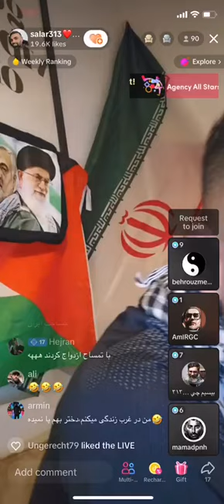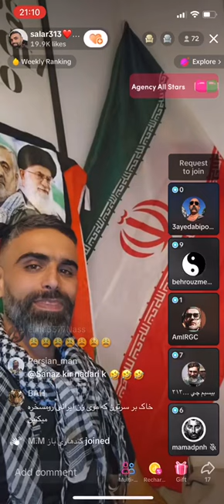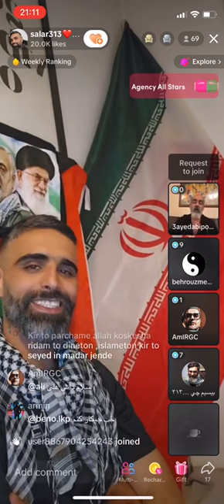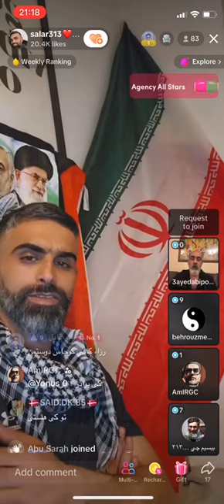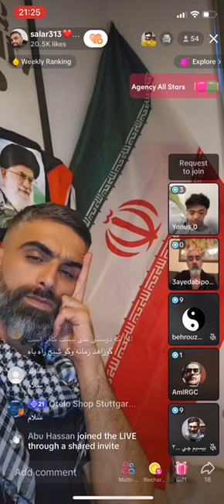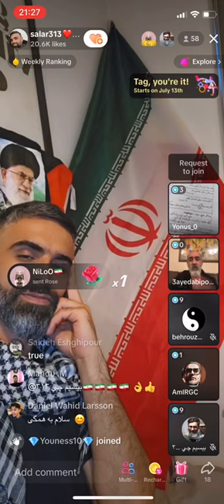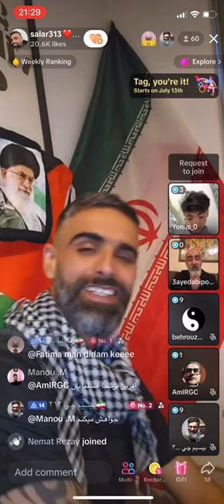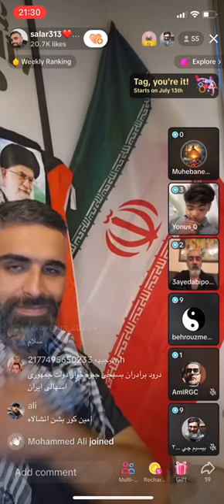سید ابی پوش عزادارم اما به عشق پرچم و حضرت اقا و سردار دلها لایو دادم!